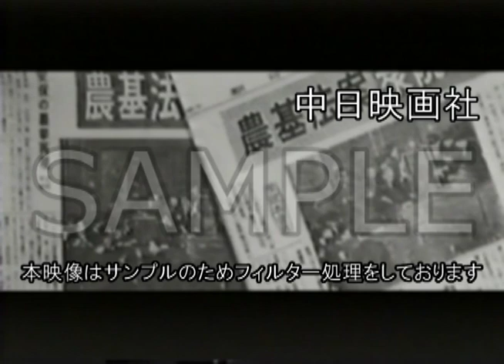「新しい農業」No.SK-003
この映像へのお問合せ↓
概要↓

農業基本法を元に、これからの農業のあり方について県では話し合われた。

2015年3月にHDリマスターが完了！